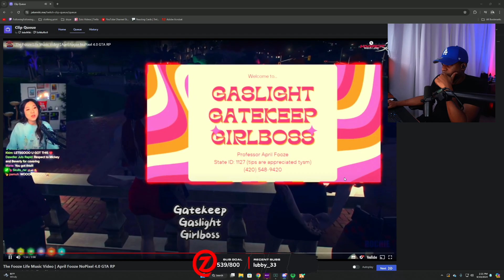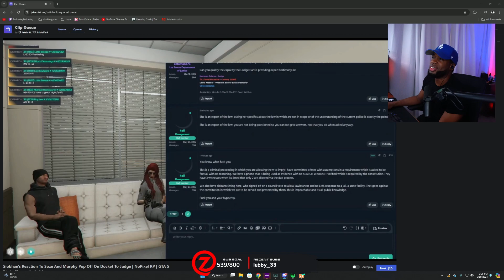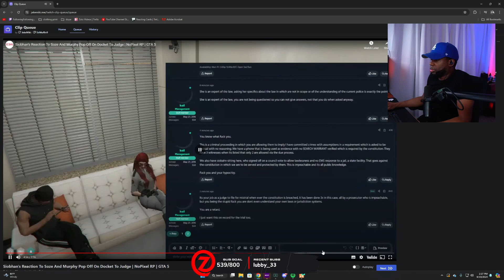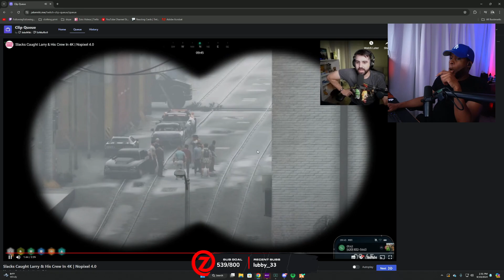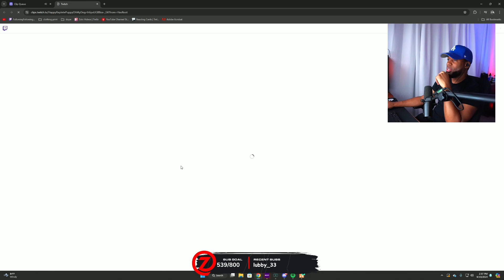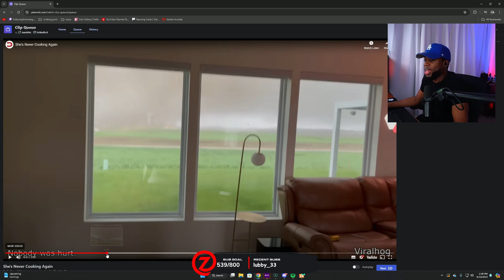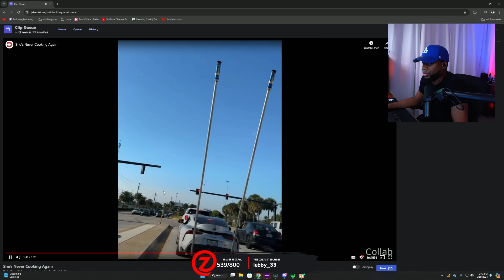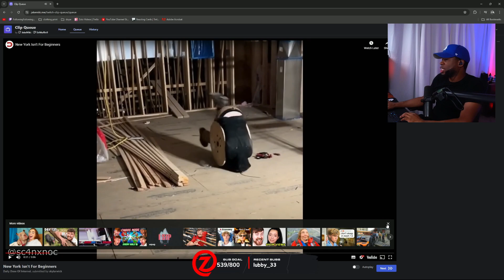Zolo reacts to The Fooze Life Music Video & GTA Clips | NoPixel 4.0